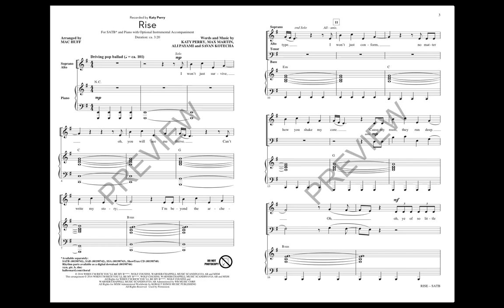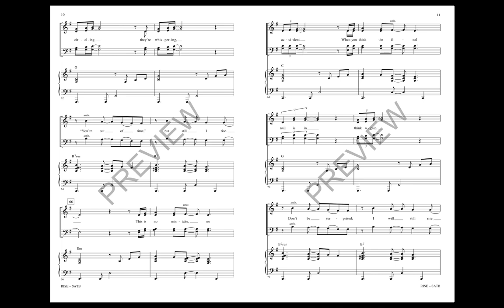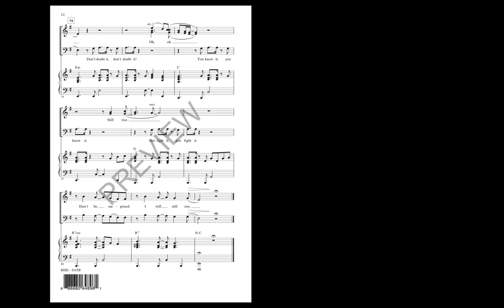Rise (SATB Choir) - Arranged by Mac Huff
This single by Katy Perry was written for the 2016 NBC Olympics coverage in Rio de Janeiro, with an epic sound inspiring us to come together with the resolve to be the best we can be. A fabulous message for choirs of all types!